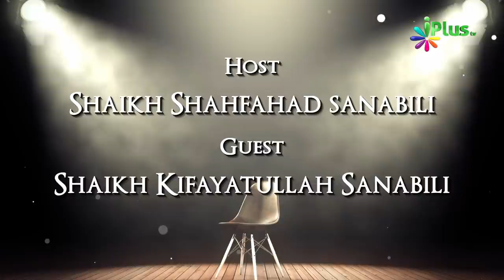Kisi Kaam Mein Commission Dalaali Khana Halaal Hai Ya Haraam | Rubaru 26 | Sk. Kifayatullah Sanabili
Kisi Kaam Mein Commission Dalaali Khana Halaal Hai Ya Haraam | Rubaru 26 | Shaikh Kifayatullah Sanabili and Shaikh Shahfahad Sanabili | iPlus TV